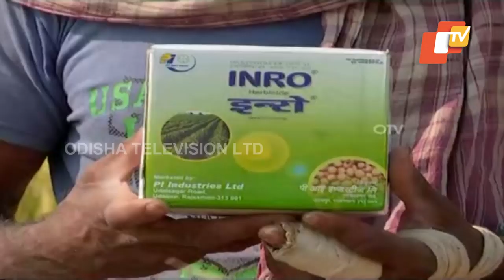Farmers Allege Crop Damage After Using Govt-Supplied Insecticides